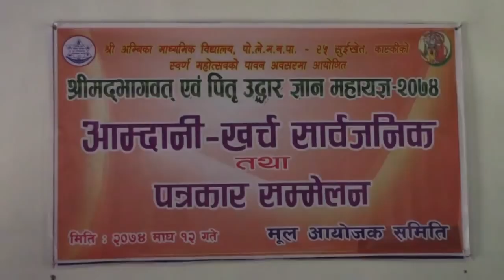Mahayagya Kharcha Sarbajanik Hemja